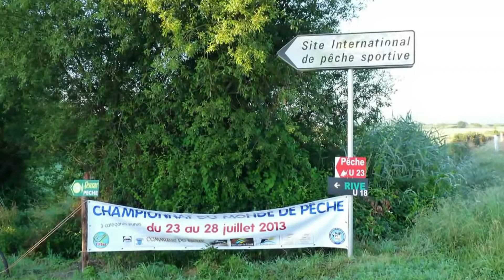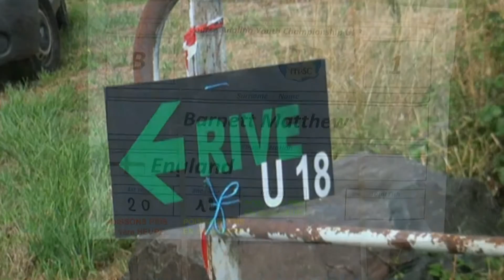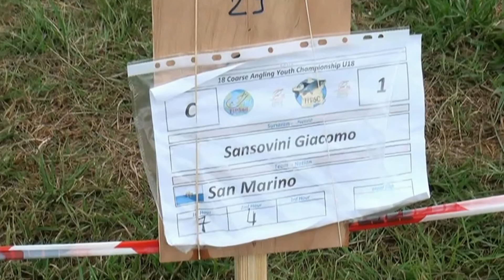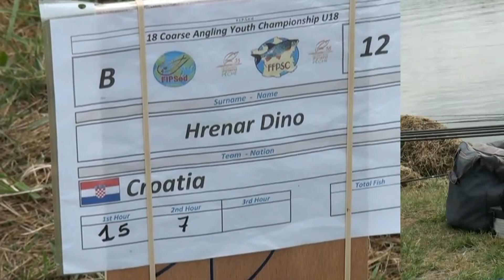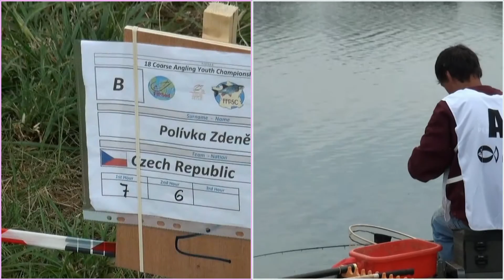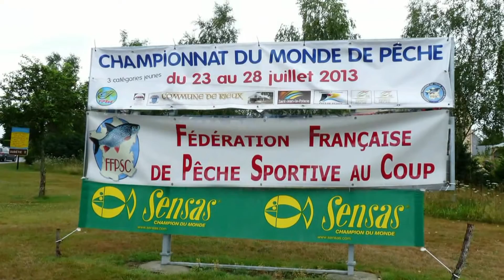N°3 Championnat du monde jeune 2013 U18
Je viens de remastériser la vidéo du championnat du monde des jeunes qui s’était déroulé à Rieux en 2013,afin de les insérer sur ma chaîne YouTube

On y retrouve Mr Thierry Theaudin, les jeunes pêcheurs Français qui sont aujourd’hui majeurs pour les moins de 14 ans (il y a donc des dossiers intéressants) 
On peut  y voir aussi de grands Messieurs de la pêche  (Je n’en citerai qu’un seul  Mr René Cathelin)

Il faut savoir que c'était mon premier championnat du monde vu le nombre de participants (U14,U18,U23) il m'a fallu faire des choix .
 Je me suis dirigé plus sur les U14, en plus le temps n'a pas été de la partie j'ai donc dû m'adapter au mieux
.Mais ça reste pour moi un très joli souvenir que je suis content de vous représenter
Voici les10 chapitres sur ce championnat